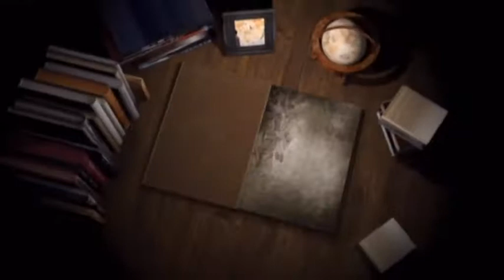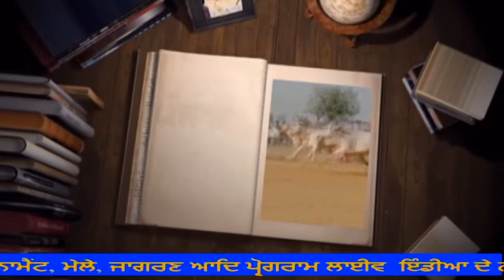Jandiala Manjki Meeting